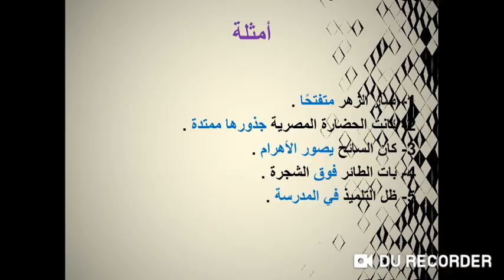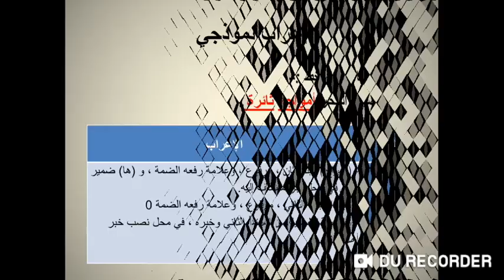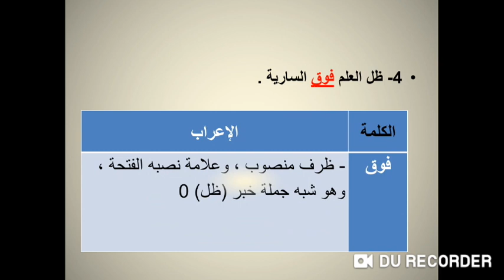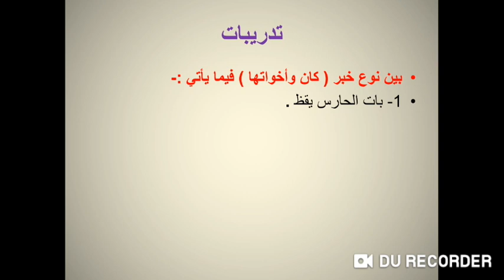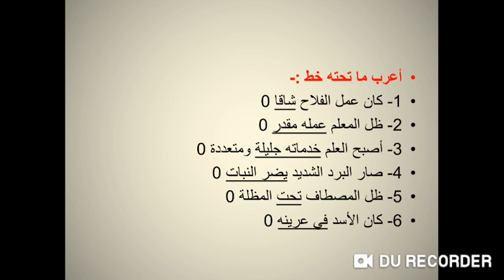أنواع خبر كان وأخواتها -نحو- للصف السادس الابتدائي